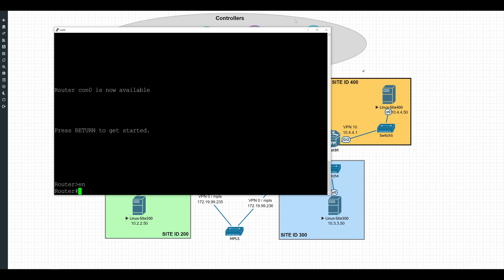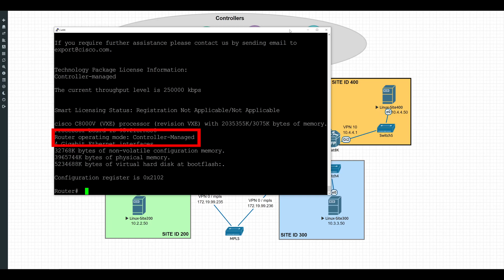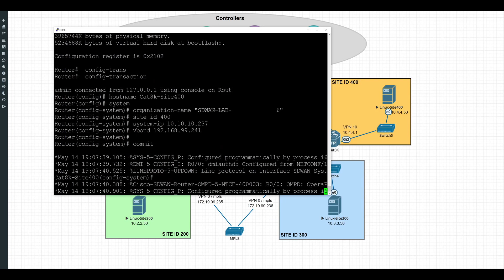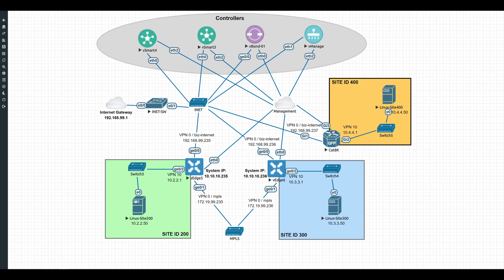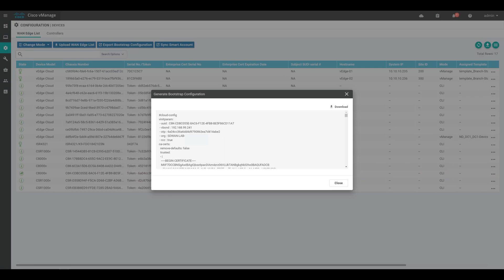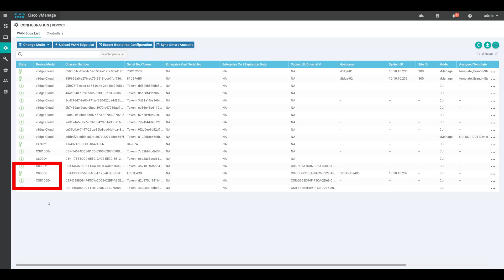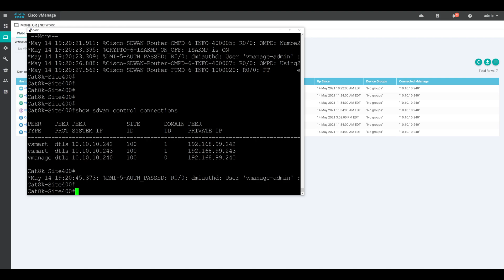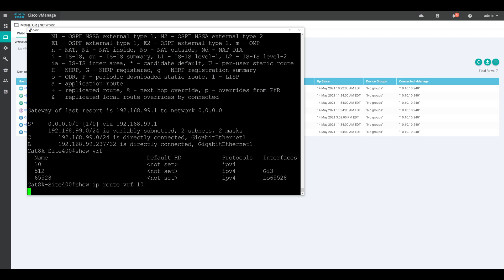[How To] Cisco SD-WAN - Onboarding a Catalyst 8000v (or CSR 1000v)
In this video, we'll walk through how to setup & onboard a Catalyst 8000v virtual router to a Cisco SD-WAN network. These steps also apply to a CSR 1000v router. Note that the configuration in this video is 100% manual, and does not use any day 0 auto-provisioning capabilities.

 - Matt

Chapters:
0:00 - Intro
0:55 - Lab Overview
1:46 - Switching from Autonomous Mode to Controller-managed
4:15 - SD-WAN System Config Settings
5:35 - Interface & Tunnel Config
6:45 - Loading a Self-Signed Enterprise CA Certificate
8:53 - Generate OTP Token in vManage
9:37 - Activating the Catalyst 8000v (& Validation)
12:09 - Extra: Command Differences - 'show ip route' vs 'show sdwan ip route'